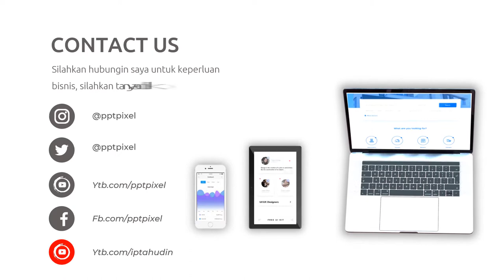Video Promosi Fashion, Wanita, Perempuan, Terbaik, Elegan, Modern, Simple, Trendy, Terkini, Menarik,